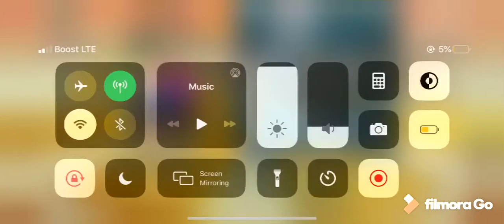Monster Legends: Feeding Mr. Beast and Review!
Hey viewers, welcome back to another monster legends video! Today we’ll be feeding Mr. Beast, a brand new lightning mythic monster.